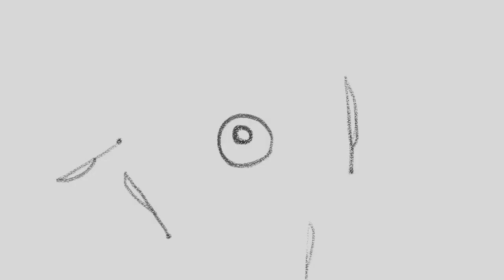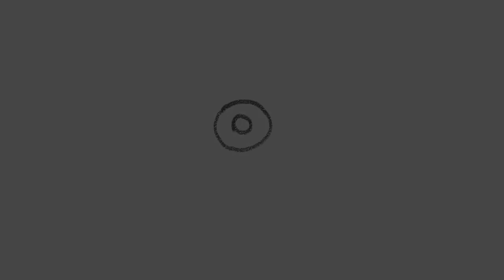Makasarili malambing -$ENkid (short cover with visualizer)